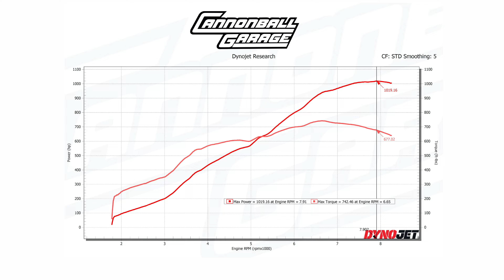Mclaren 720s CSO Packages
The CSO (Cannonball Special Operations) Team is ready to unleash the potential of your McLaren. This 720s is now out roaming the streets with well over 1000HP at the wheels. Give us a call to discuss how we can transform your driving experience!

Cannonball Garage is your Chicago area McLaren, Audi, Mercedes-Benz, Lamborghini & GT-R specialists. We offer maintenance, service, repair, performance, dyno tuning and Police countermeasures and are an AMS / ALPHA Performance Authorized Installer.